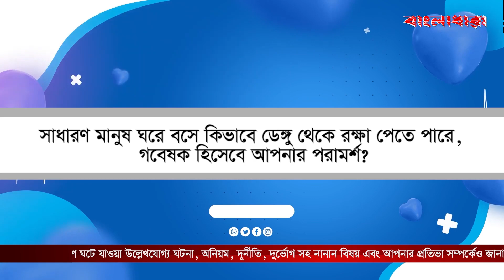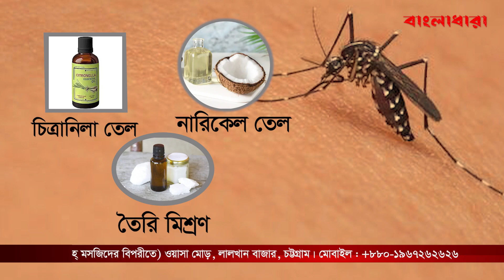ঘরে বসে নিজেই করুন ডেঙ্গুর প্রতিরোধ